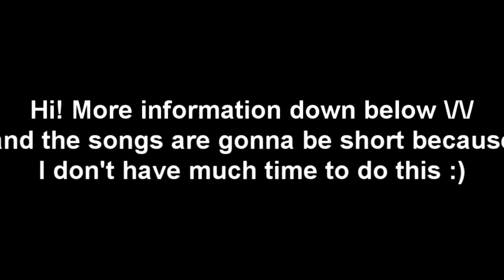YBOTB (round 1)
Hi! I'm HorseRidingAntEasy :) I'm gonna be a sophomore in a high school and I'm 5'8. I DO NOT own a horse, I DO NOT lease a horse.  I've been riding for 9 years. 3 years of Western,  1 year of Bareback, and 5 years of English. I really love jumping.

Ilean is going back this month :( she wasn't happy with me. Of course, she's a mare and is really pissy and if I do one wrong move, she'll just be upset with me the rest of the ride. But she really is good!

Uhhh, anything else? I don't think so. Oh yeah!

Black Star was really fun to make xD I love taking photos! I should make a video of them.